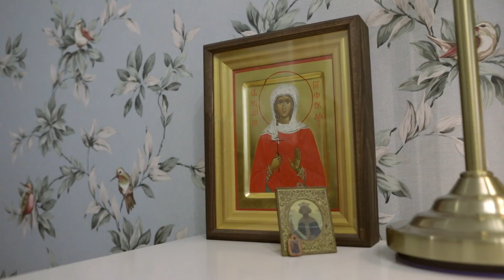Интервью с о. Владимиром Лапиным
Квартира для священника
Современный интерьер
Искусство в интерьере
Наталья Леванова
LEVANOVA DESIGN
Modern interior
Art in a interior
Apartment for a priest